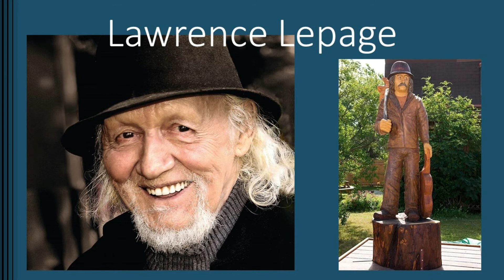Lawrence Lepage - La petite fille du coin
Extrait du spectacle Lawrence Lepage au Ranch des Prés, le 29 mai 1987. Réalisation radiophonique de Doris Dumais. Production inscrite dans le cadre de la célébration des cinquante ans de la station radio CJBR Rimouski. Diffusion à l’émission Des musiques en mémoire.
Paroles et musique de Lawrence Lepage. Lawrence était accompagné à la contrebasse par Daniel Lessard.